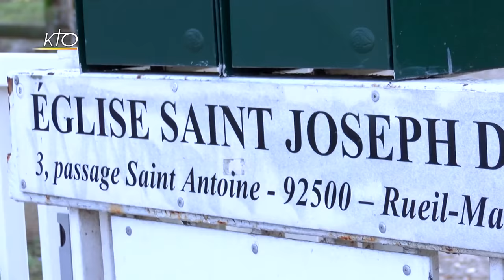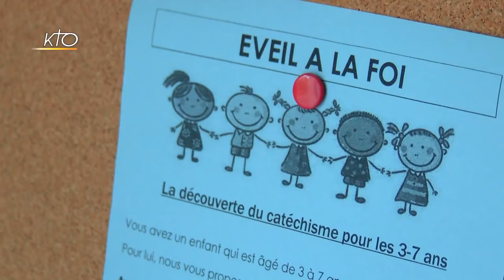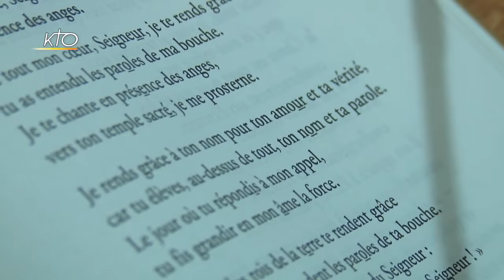Foyer d´accueil en paroisse : quelle place pour les enfants ? (2/2)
Les foyers d´accueil ont pour mission d´être le visage chrétien accueillant dans certaines paroisses. Mais être foyer d´accueil n´est pas seulement une mission pour le couple. Dans l´engagement familial, la mission des enfants tient une place essentielle. En s´investissant en famille auprès de la communauté locale, les enfants découvrent le rôle qu´ils peuvent jouer au sein de la paroisse et faire ainsi une expérience d´Eglise. Analyse et points de repères dans Vies de Famille.